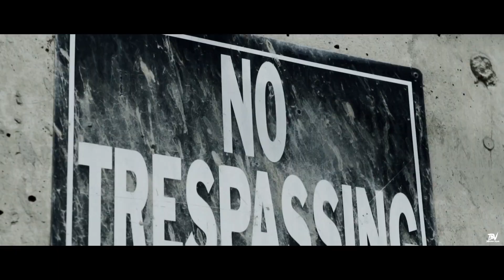Luh One - Get Rich - ft. SonnDogg | Shot by : TBVision Films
T B V I S I O N ™
Editor
Director .
Photographer
Artist - @luhone10k
Director of - CONFUZED THE MOVIECONFUZED THE MOVIE
Music video shot by @TBVisionFilms_